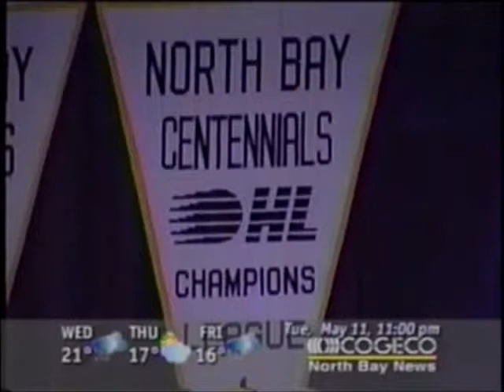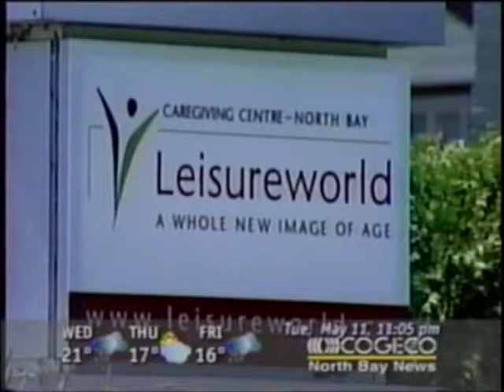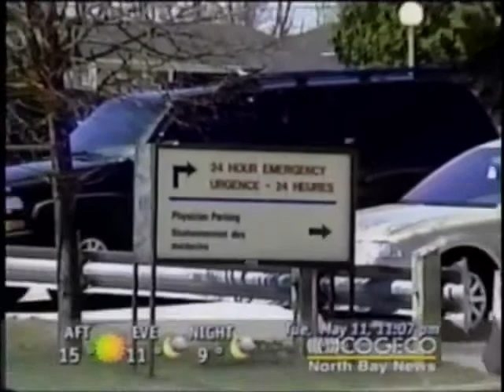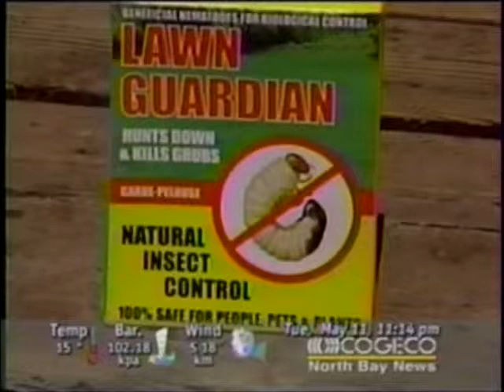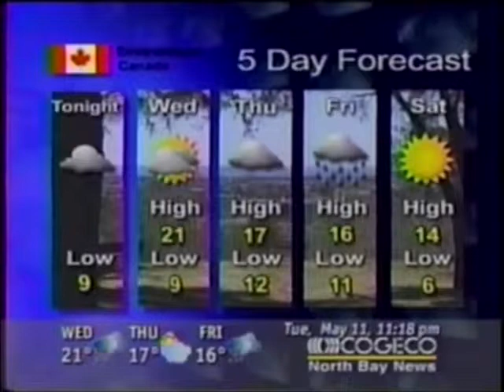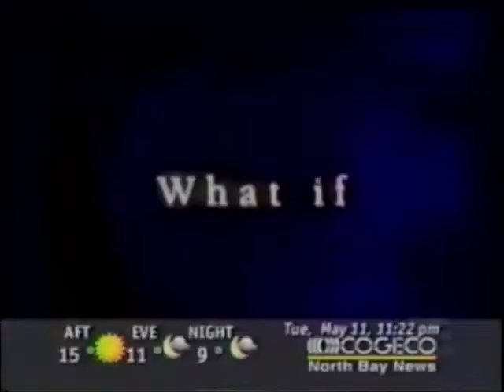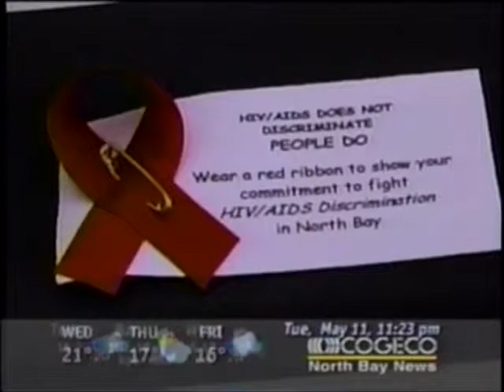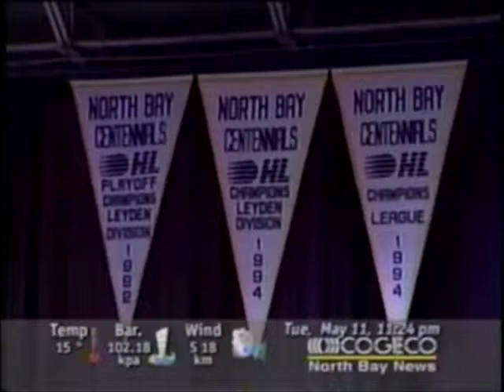Cogeco (2004) - North Bay News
Cogeco North Bay

Local News Program (partial)